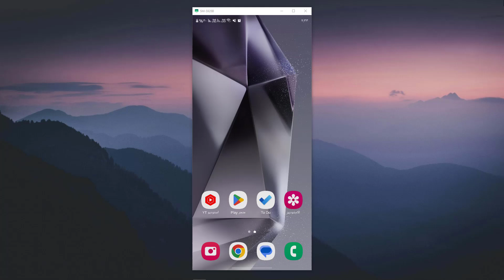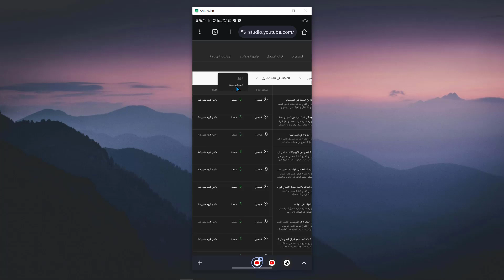طريقه حذف فيديوهات اليوتيوب دفعه واحدة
في هذا الفيديو رح نشرح طريقه حذف فيديوهات اليوتيوب دفعه واحدة